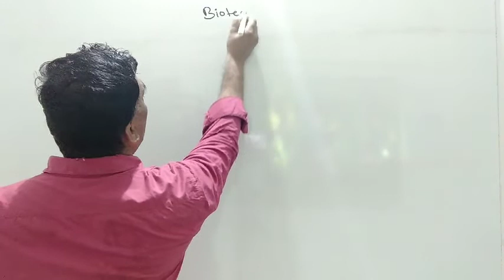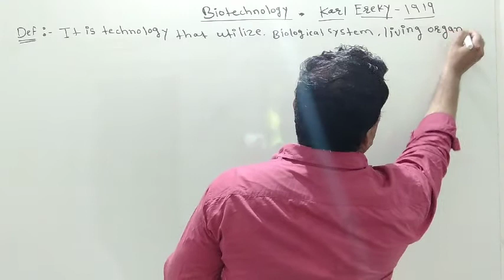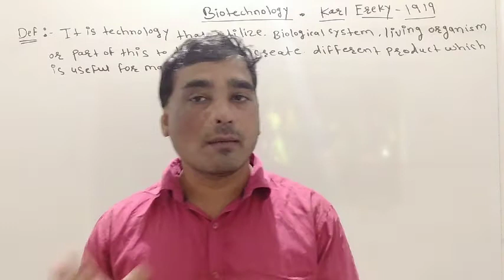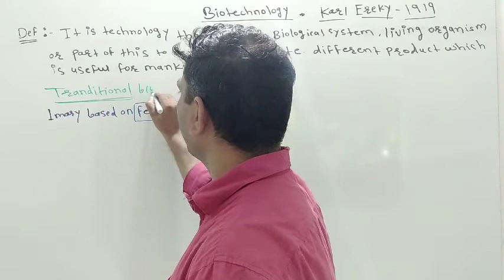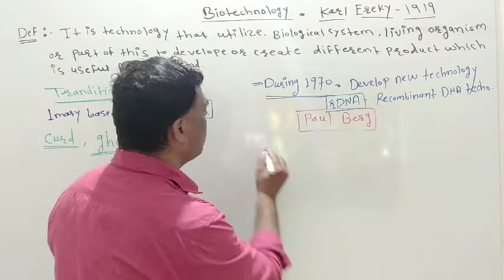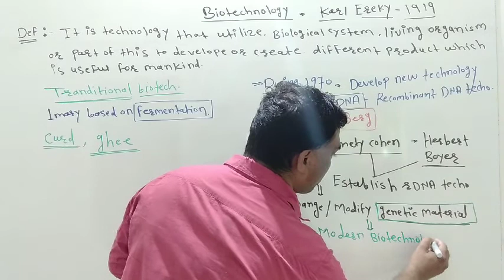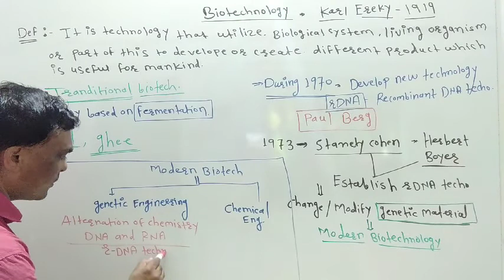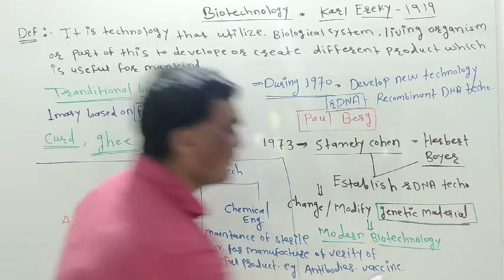BIOTECHNOLOGY AND APPLICATION'S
Hi...This video channel provide free education for Biology students.
In this video u will get knowledge about biotechnology and it's applications.
Amit BIOLOGY.. this video channel try to give best.so keep watching